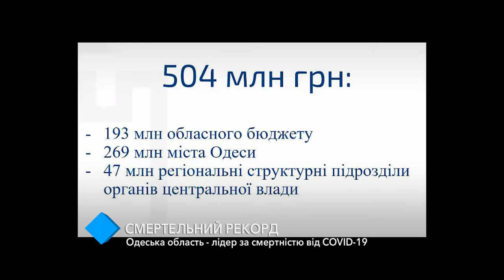Суточный антирекорд: Одесская область - лидер по смертности от COVID-19